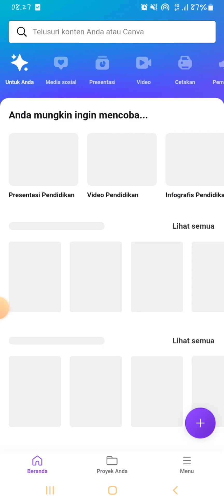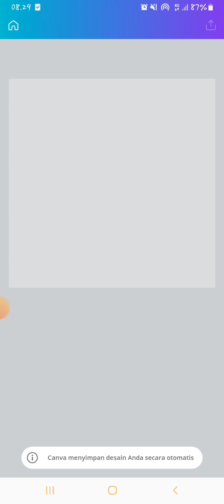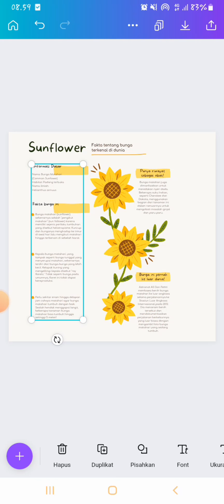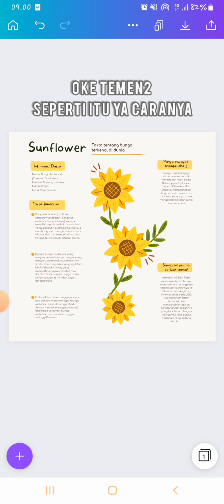CARA MENGATUR ULANG UKURAN TEMPLATE DI CANVA | MERESIZE UKURAN KERTAS DI CANVA | TUTORIAL CANVA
Cara mengatur ulang ukuran template di canva | tutorial canva

Temen2 jika sudah terlanjur menbuat lembar kerja menggunakan canva  di satu template dan temen2 ingin ngubah ukuran template nya jangan bingung bisa kok mengubah ukurannya .

Terima kasih

Dapatkan uji coba gratis canva pro selama 45 hari